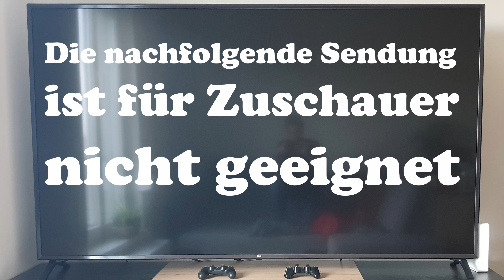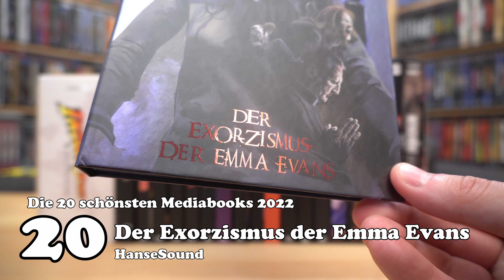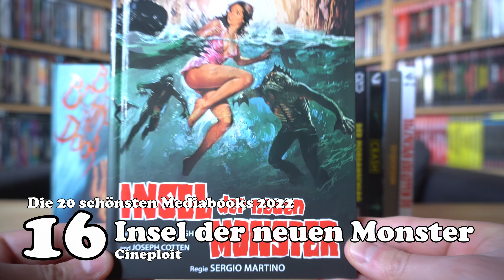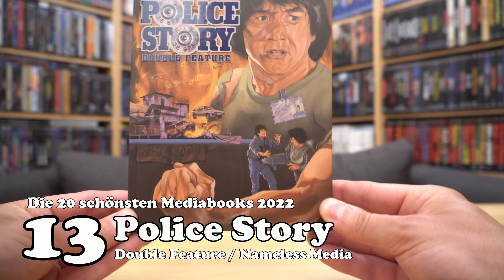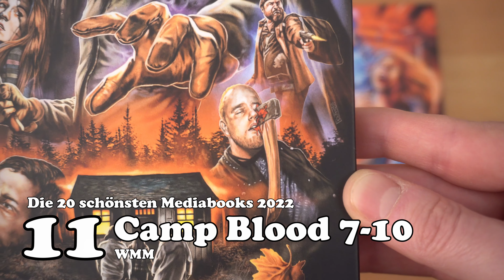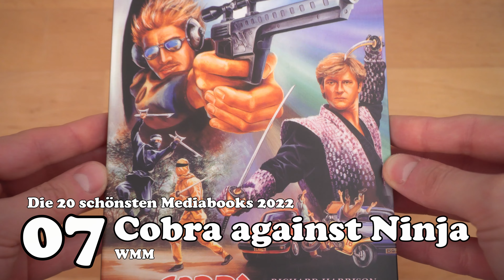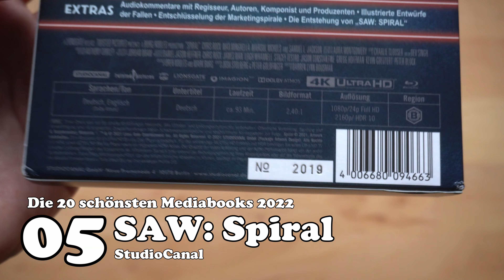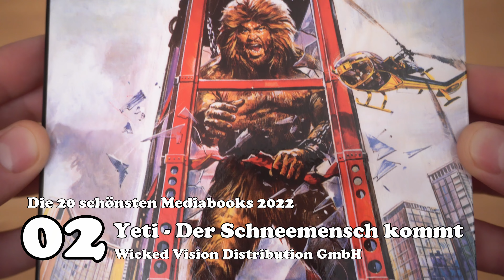TOP 20 - DIE 20 SCHÖNSTEN MEDIABOOKS 2022